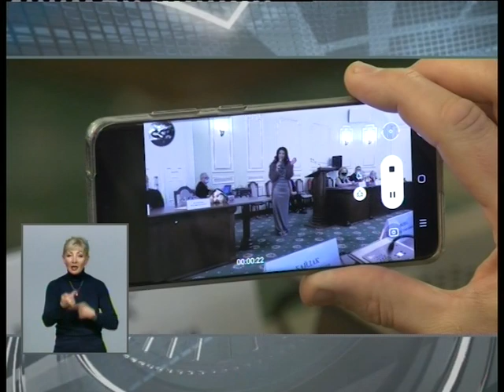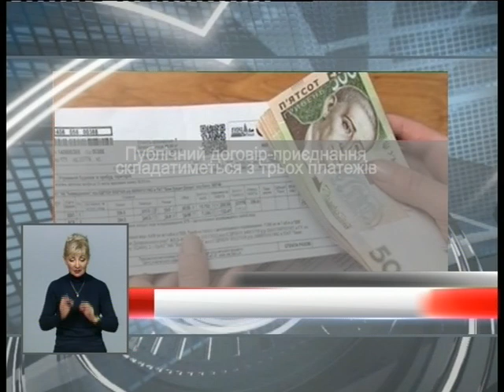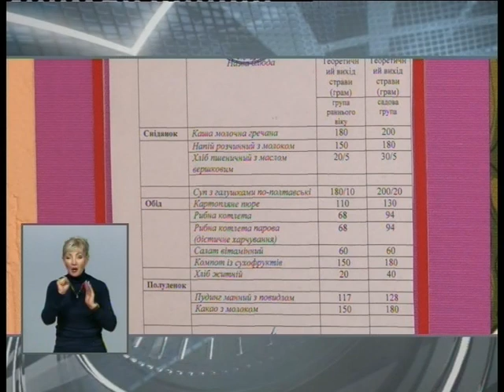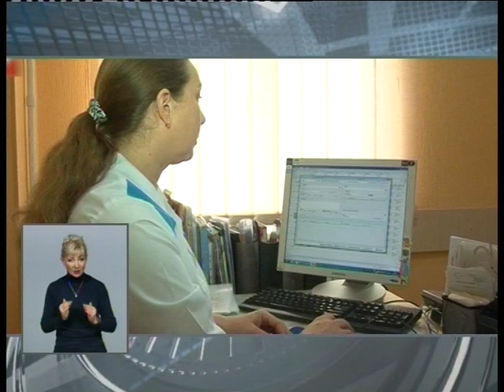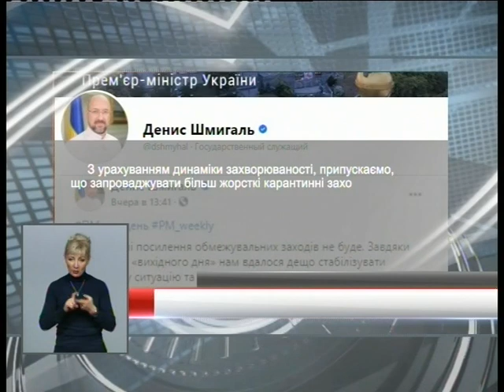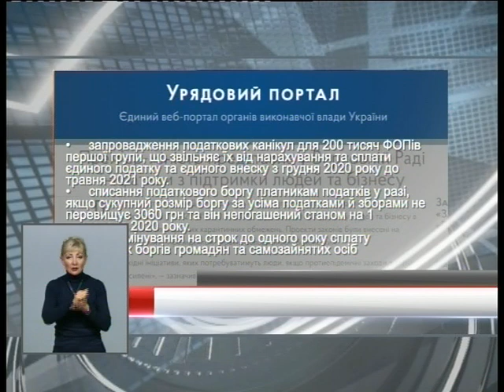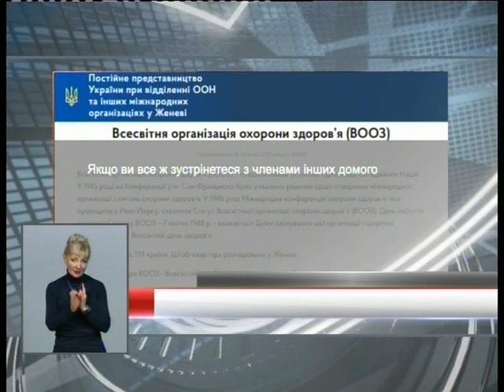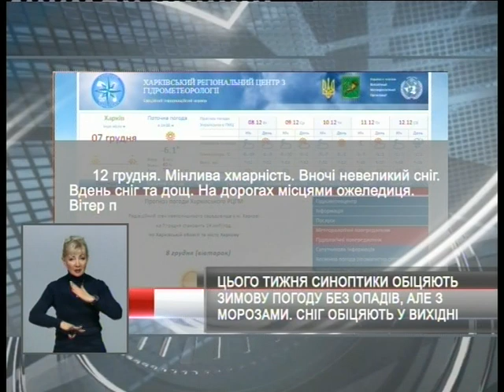Харьковские известия (07.12.2020)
/// - З селища Жихор до центру прямим рейсом. У Харкові запустили новий тролейбусний маршрут номер 49. Особисто його проінспектував перший віце-мер Ігор Терехов.

- Із Миколаєва до Харкова. Подорож тривала сім годин, під час мандрівки вони розважали себе смаколиками. У Харківському зоопарку - поповнення. В родині японських макак.

- Все, що потрібно знати про Укрзалізницю в дві тисячі двадцятому році. Так користувачі соцмереж назвали відео, де прямо на пероні біля дверей вагону провідник колов дрова. ///
Смотрите: